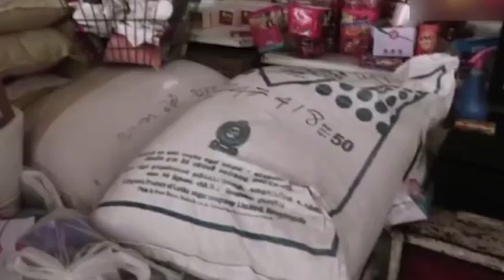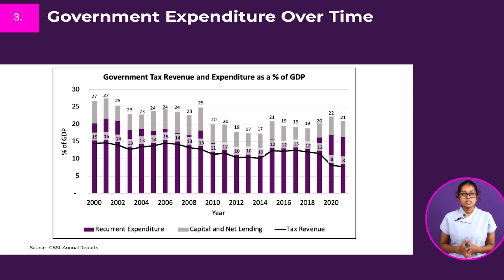🔴ආහාර මිල ඉහල දමන තීරුබදු |Dushani Edirisinghe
👉සැලකිය යුතුයි මෙම විඩියෝවේ මිල ගණන් ජුනි මසට අදාලවේ.
මේ මස මිලගනං වලට අදාල යම් සුළු වෙනස් කමක් ඇත
නව මිල ගණන් පහතින් දැක්වේ 👇